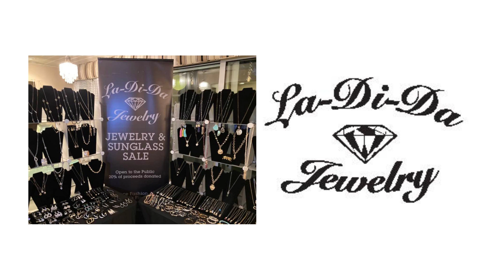Drag Recap Video